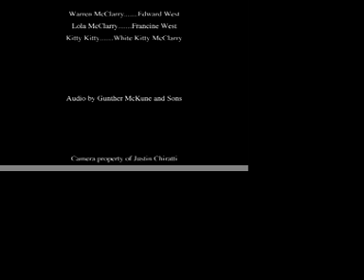Warren and Lola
A story of a man and his monkey